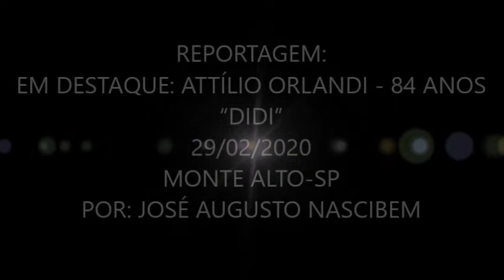EM DESTAQUE: ATTÍLIO ORLANDI "DIDI"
Tive a grata satisfação de encontrar no Campestre Clube (29/02/2020), o amigo Attílio Orlandi, ele que tem uma brilhante carreira, com 44 anos de dedicação na área de contabilidade da Prefeitura Municipal de Monte Alto-SP. Além disso, ele possui 3 anos prestados à Câmara Municipal de Monte Alto.